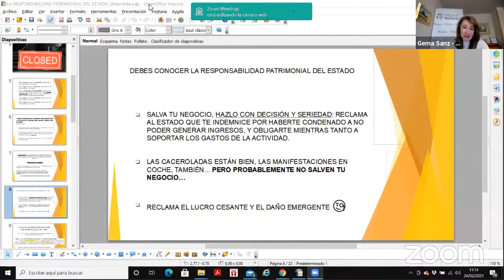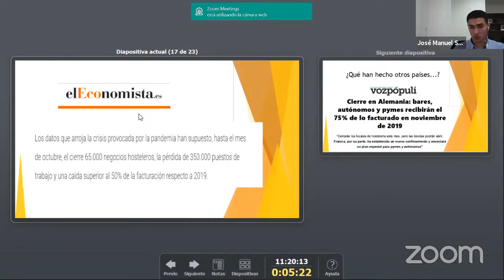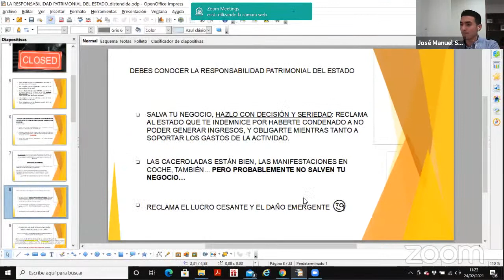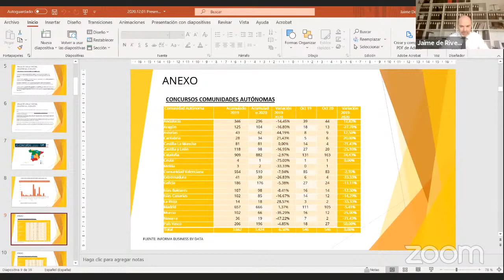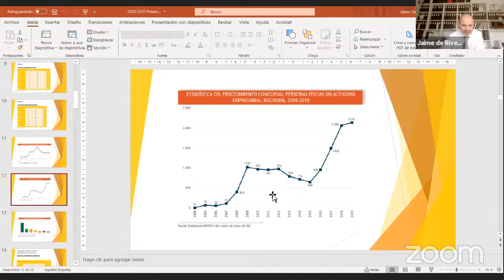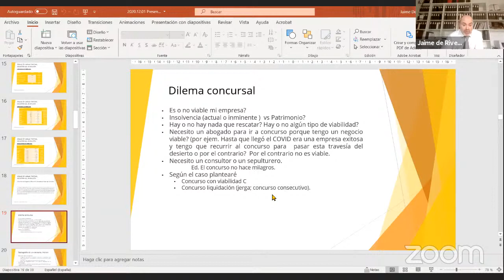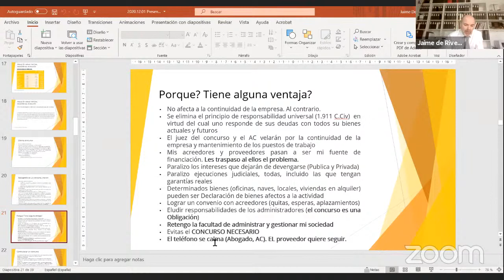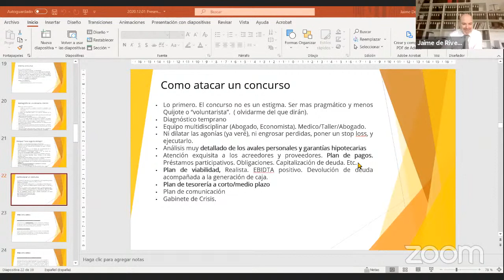Cómo recuperarse de los estragos del Covid -19 y propuestas de solución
Madrid Network  junto con Lawyou, miembro de la Red, organiza el webinar: Cómo recuperarse de los estragos del Covid -19 y propuestas de solución. Muchas empresas han visto reducidos sus ingresos por las medidas tomadas ante la crisis sanitaria, algunas de las mismas tuvieron que cerrar sus negocios o establecimientos.

Durante la mañana hablamos de las opciones que disponen las empresas ante las pérdidas provocadas por las medidas estatales tomadas para paliar los efectos del Covid-19: análisis de viabilidad de concurso de acreedores, reclamación de responsabilidad patrimonial del Estado, y/o negociación con acreedores

Presenta:
- Gema Sanz, responsable de Desarrollo de Negocio de Madrid Network

Ponentes:
- Jaime de Rivera, socio de Lawyou
- José Manuel Sánchez Berenguer, socio de Lawyou

Si quieres recibir información sobre la reclamación al Estado sobre las pérdidas sufridas durante el estado de alarma, solo tienes que responder a estas preguntas y aceptar la política de privacidad del despacho Lawyou al final de la encuesta, para poder ponernos en contacto contigo.